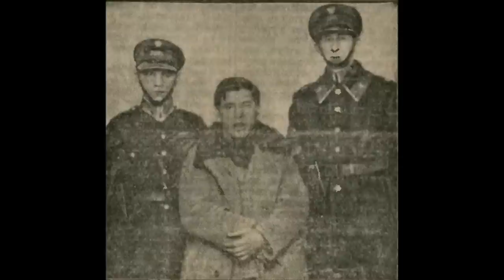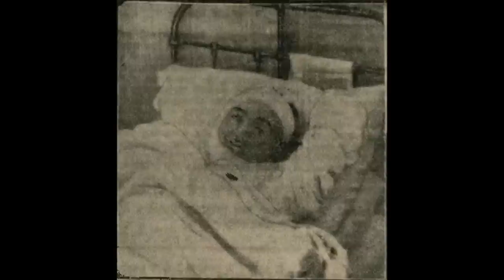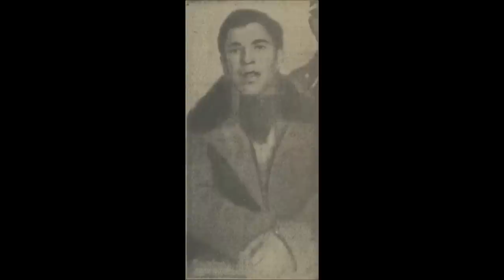ZEMSTA ZA ŚMIERĆ BRATA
Gurfinkel myśli, że wywinie się z rąk sprawiedliwości. Ale ktoś postanowił wyprowadzić go z błędu...

Źródła:
Dzień Dobry, 1932 nr 191
Dzień Dobry, 1935 nr 1
Express Poranny, 1930 nr 94
Express Poranny, 1935 nr 1
Kurjer Czerwony, 1930 nr 77
Kurjer Czerwony, 1930 nr 120
Kurjer Czerwony, 1931 nr 110
Kurjer Polski, 1930 nr 316
Kurjer Polski, 1931 nr 131
Kurjer Polski, 1934 nr 199
Kurjer Polski, 1935 nr 51
Kurjer Polski, 1935 nr 52
Kurjer Poranny, 1930 nr 94
Kurjer Poranny, 1934 nr 201
Kurjer Warszawski - wydanie poranne, 1930 nr 317
Kurjer Warszawski - wydanie poranne, 1932 nr 190
Przegląd Wieczorny, 1930 nr 266

Zdjęcia: Narodowe Archiwum Cyfrowe

Wstęp: Eternal Sleep by Darren-Curtis